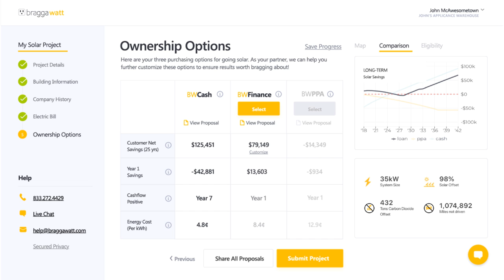Braggawatt Financing - Ownership Options (Explainer video by MyeVideo)